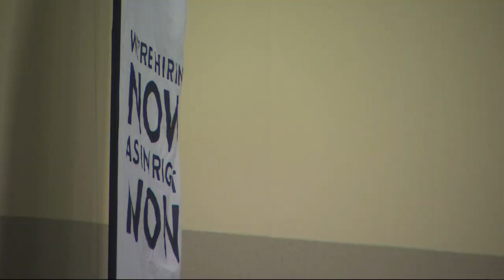Hundreds attend job fair in Clark County but businesses say hiring still a challenge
Hundreds of people showed up at a job fair at the Clark County Events Center in Ridgefield, Washington on August 19. This is the 10th year Rep. Jaime Herrera Beutler has hosted the job fair.